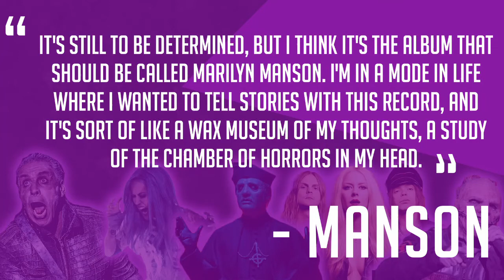Marilyn Manson reveals new details about possible 2019 album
Marilyn Manson has revealed some new details about the possible release of a new Marilyn Manson album in 2019.

In a recent interview with Revolver Magazine on July 8th, 2019, Manson said - "It's still to be determined, but I think it's the album that should be called Marilyn Manson. I'm in a mode in life where I wanted to tell stories with this record, and it's sort of like a wax museum of my thoughts, a study of the chamber of horrors in my head. "

The release date for Marilyn Manson's new album has not yet been made public or official. We only know that we can hope to expect the new Marilyn Manson Album in 2019.

RawMusicTV is the fastest growing online music site in the UK, USA, and Europe! JOIN US!